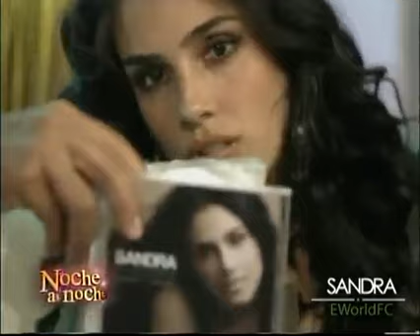Sandra Echeverría en Noche a Noche [Part4]